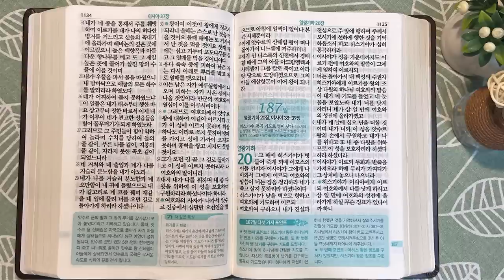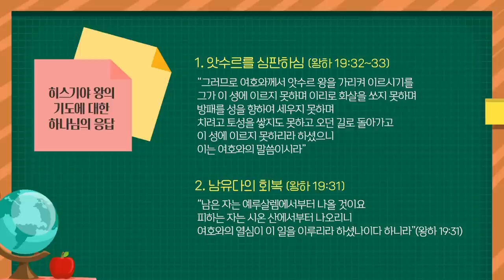립나와히스기야 기도 | 통독성경 186일 | 열왕기하 19장, 이사야 37장 | 통박사 조병호의 1년1독 성경통독 | 성경지리와 역사를 통으로